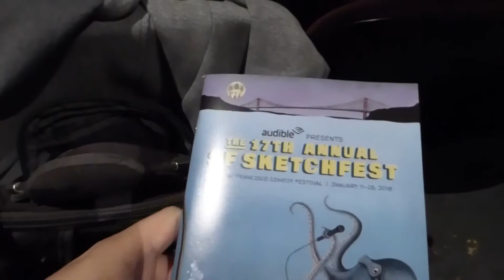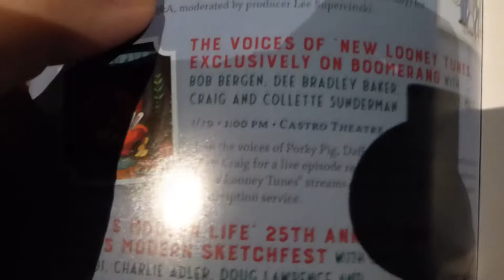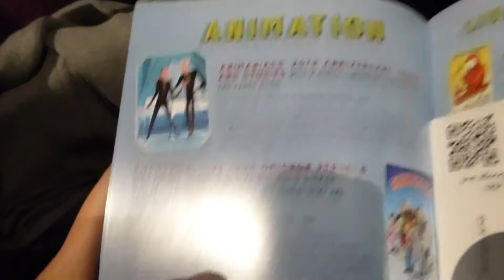Animaniacs 25th Anniversary: Songs and Stories (Vlog only)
I attended this lovely awesome theater show about the Animaniacs during the S.F SketchFest, but the show does have songs that were not included in Animaniacs. For this safe precaution regarding the celebration of 25th Anniversary of Animaniacs through piano playing due to how sensitive the fair use topic was on the internet even back then, this is only a vlog. The storytelling (songs)and Q&A parts will be available soon.